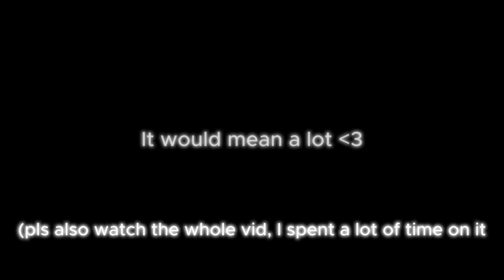BABYDOLL| A Gorilla Tag Montage.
Settings
60hz

Video Settings
full capture rate
CapCut (desktop)

Thumbnail
PhotoPea
Remove BG